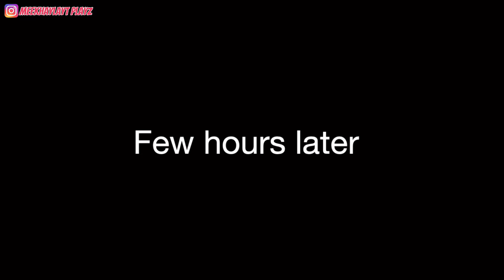Take My Baby | GCMM | Gacha Club Mini Movie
*Musics & Other Clips are NOT OWNED BY ME!